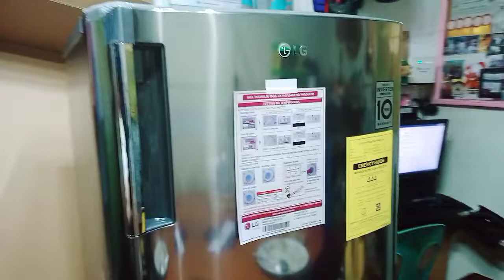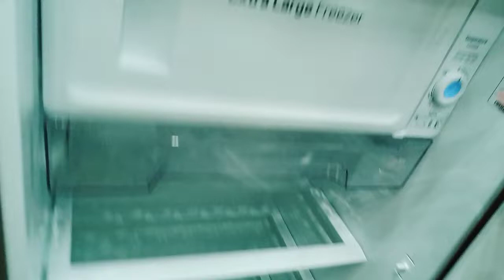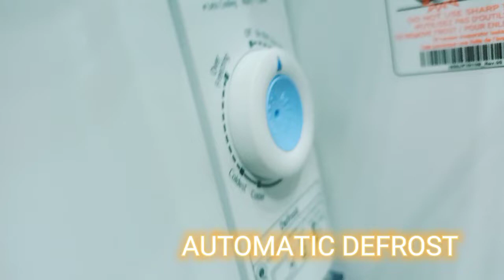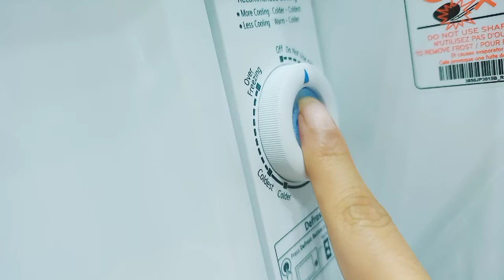Finally I got it our NEW DESIGN LG REFRIGERATOR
Unboxing Vlog

PLANGGA Bbdong23💞💕